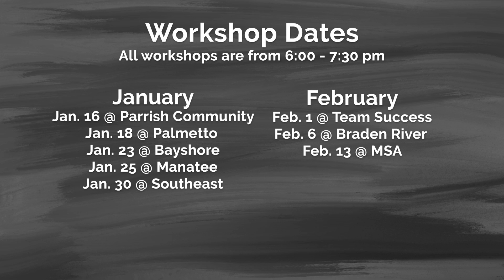FAFSA SUPT 23